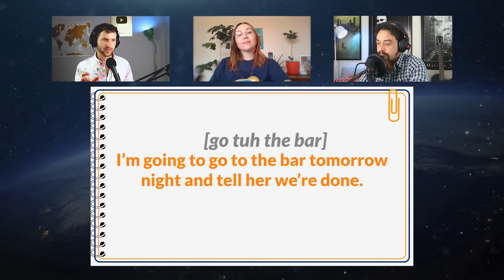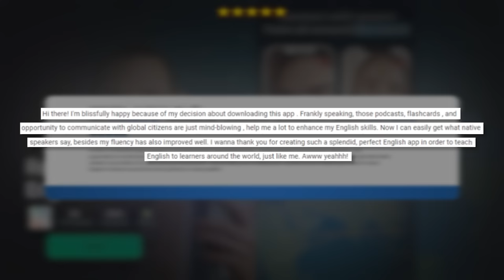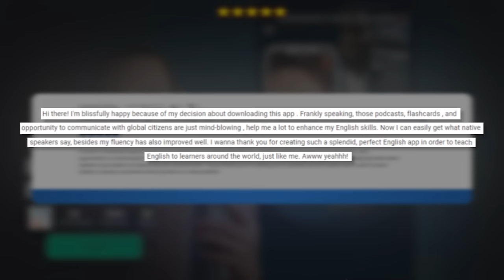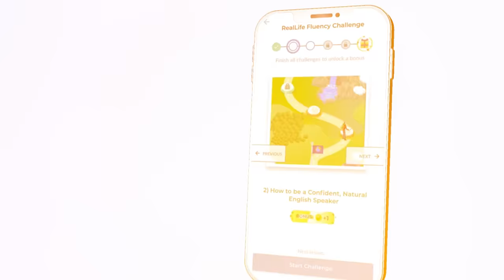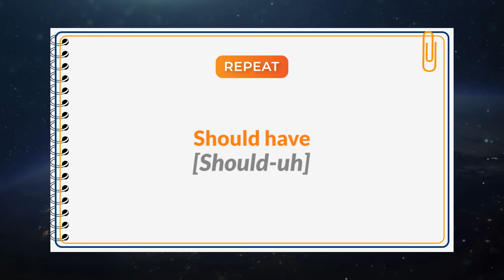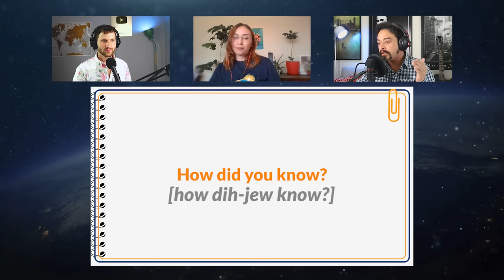Understand FAST ENGLISH: Learn the Secret of Native Speakers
Today, you'll learn the secret ability that native speakers have that allows them to speak and understand fast English!

CHAPTERS
(0:00) What you'll learn today
(3:41) Why do native speakers speak so fast?
(10:00) How Ksenia got used to connected speech
(14:50) English is a stress-timed language — What does that mean?
(22:55) Using subtitles can actually be good for you
(24:42) Learning the musicality of the language
(25:24) Mini-lesson on the main patterns of Connected Speech
(38:05) Big challenge

LINKS
►Rachel's English